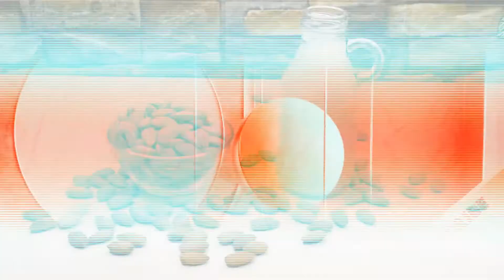How to make Almond Milk | Homemade Almond Milk Recipe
Instead of buying almond milk, try making it at your own kitchen. Try this easy and simple recipe.

You only need:

Almonds - 1 cup
Water - 1000 ml
Dry Dates - 2 pcs

Note: If you do not have dry dates available you can use maple syrup, honey or a little sugar for a taste as per your preference..